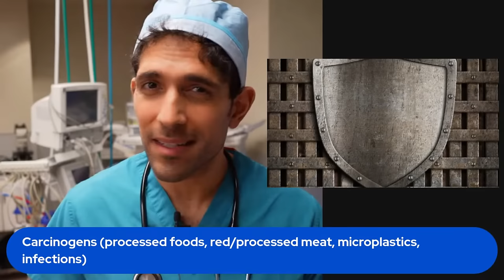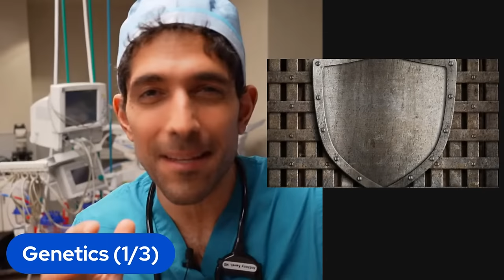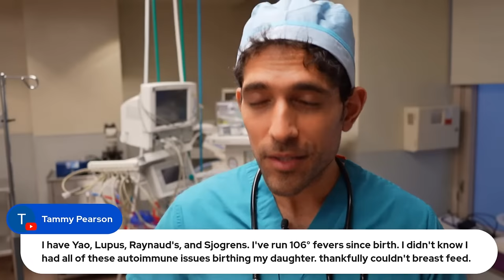Cancer Is Coming For The Young In 2024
Dr. Anthony Kaveh discusses the concerning rise in cancer rates among young adults, traditionally the lowest-risk group. In this informative video, Dr. Kaveh explores preventable forms of cancer, like colorectal and cervical cancer, which are seeing an uptick in diagnoses among younger people. He emphasizes the importance of early screening and the role of lifestyle choices and environmental factors in cancer risk. By understanding these factors, young adults can take proactive steps to advocate for their health and potentially prevent cancer development. Join us as we delve into the causes and preventative measures for these increasingly prevalent health concerns.

Timestamps:
0:00 - Introduction to Rising Cancer Risks in Young Adults
0:25 - Why Young Adults Are At Risk
3:00 - Colorectal and Cervical Cancer: What's the Increase?
4:05 - Environmental Factors and Cancer Risks
7:00 - Genetic Factors and Screening Importance
9:00 - The Role of Diet and Obesity
12:00 - How to Advocate for Health and Prevent Cancer